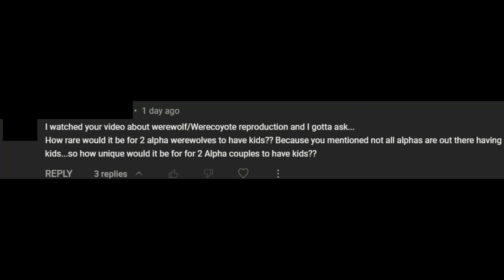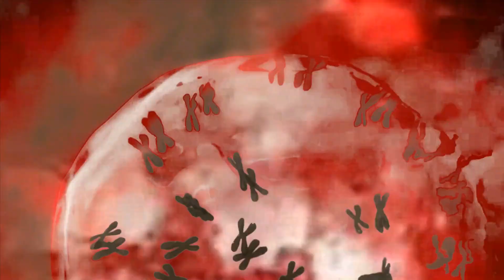Teen Wolf Sex - Two Alphas Probably Can't Make a Baby.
The canon of the Teen Wolf universe doesn't strictly forbid two alpha werewolves from successfully mating. But the established rules for alphas seem to make it impossible.

I started a second channel where I talk about shows not involving werewolves and other stuff I like or whatever strikes my fevered brain in a given week.

Check it out if you're so inclined - @PaulVirgilRea

Meanwhile - all the Teen Wolf stuff is on sale in the Beacon Hills Gift Shop